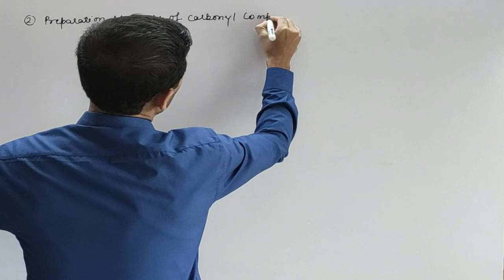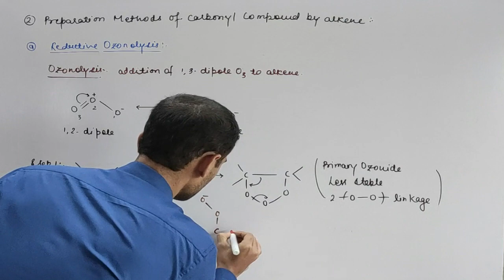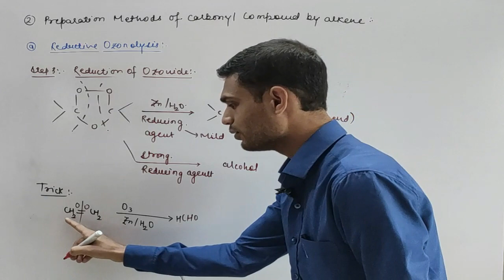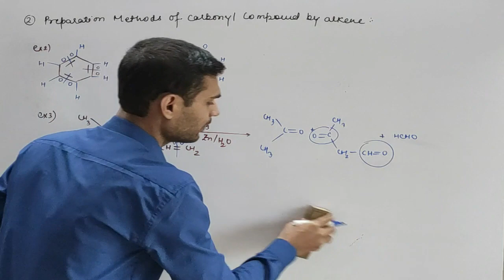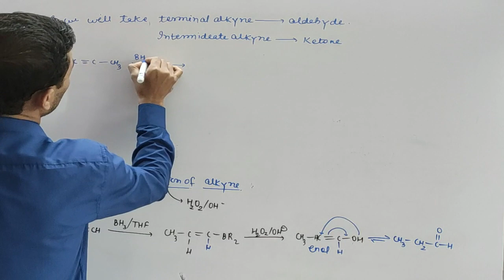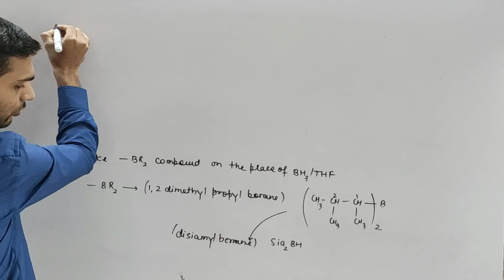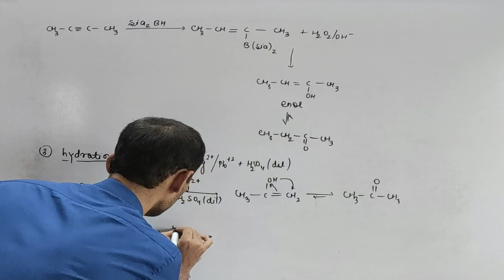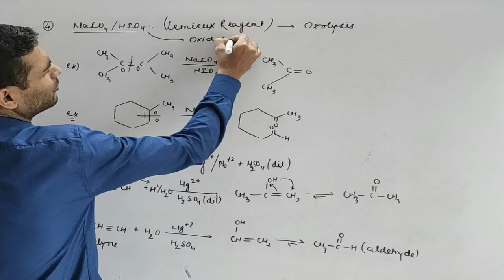PREPARATION METHOD OF ALDEHYDE AND KETONE PART 2